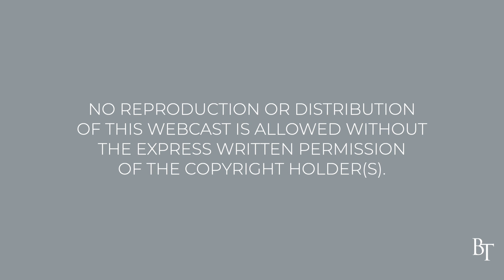More Christlike Every Day | Daily Devotions | Pastor Jim Cymbala | The Brooklyn Tabernacle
Pastor Cymbala focuses on Galatians 3:12-14 and the counterintuitive way to become more Christlike every day.